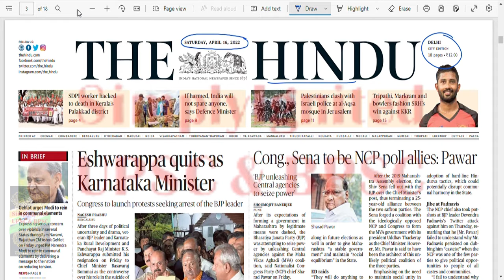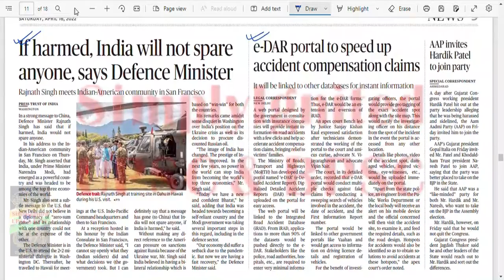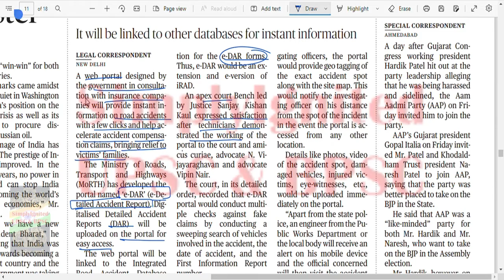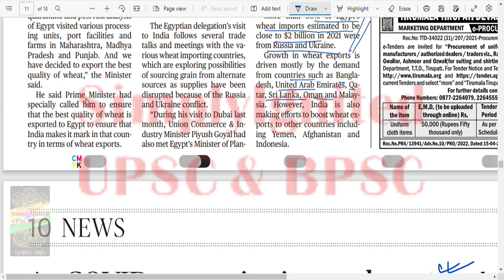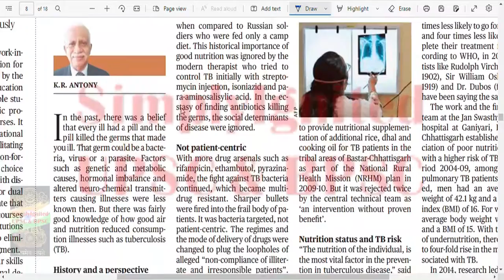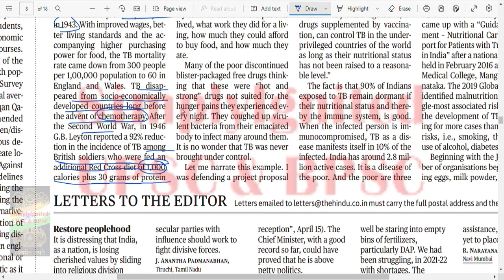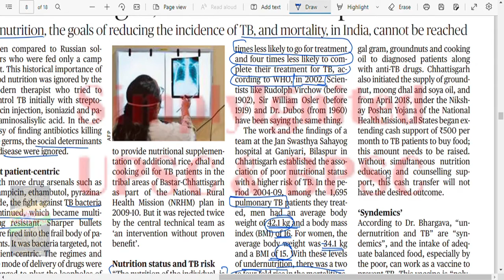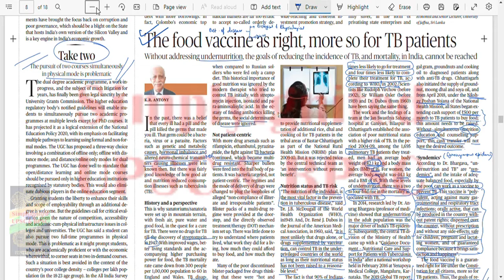|| 16.04.2022 - THE HINDU analysis || Current Affairs and Motivation ||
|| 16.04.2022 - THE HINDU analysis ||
Tired of reading the newspaper daily?? Does it take hours of efforts to get low hanging fruits? Do you feel confused in what to read and what to skip? If yes, then come on board and get the newspaper done in very limited time.

howtobecomesdo
Indian and UNSC